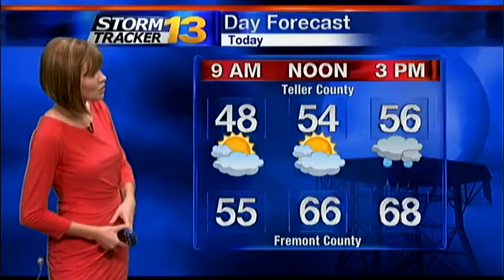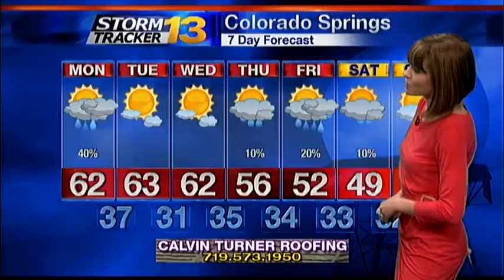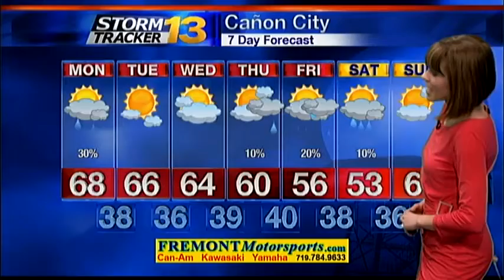Abby's Early Monday Forecast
Highs today are set to reach the 60s and 70s for the lower elevations. We're anticipating mostly cloudy skies with scattered storms this afternoon. For the mountains, there could be a couple inches of snow for the highest peaks. For the lower elevations, there could be some lightning, gusty winds and small hail.